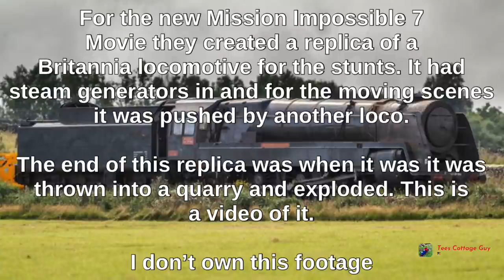Mission Impossible 7 Britannia Locomotive Replica - Train Quarry Crash Disaster Scene NOT MY FOOTAGE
Video credit

Richard Bowring © @richardbowring